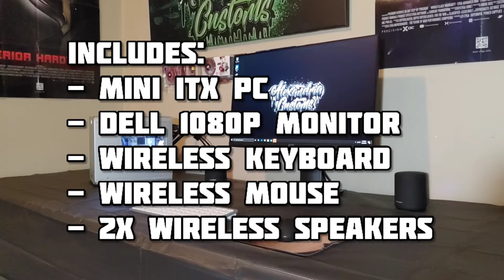Gaming PC Showcase - The Toaster